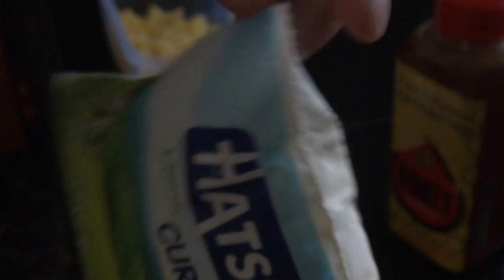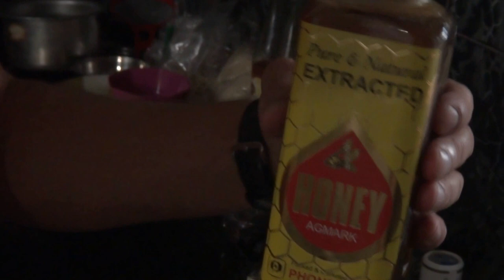Курд с ананасом, Индия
Curd with pineapple
अनानास, भारत के साथ कुर्द